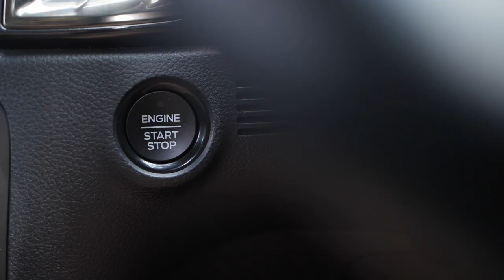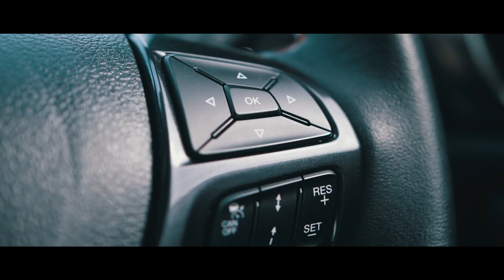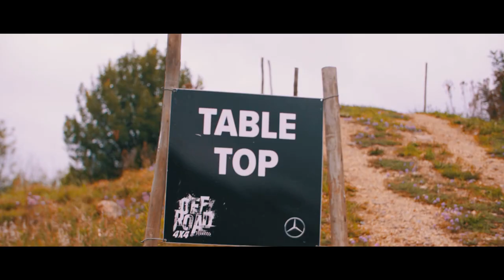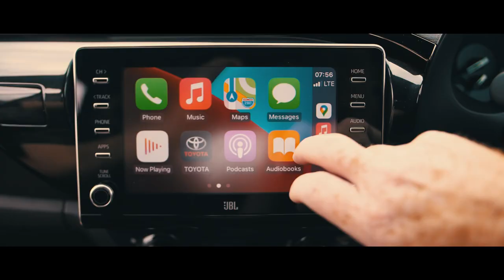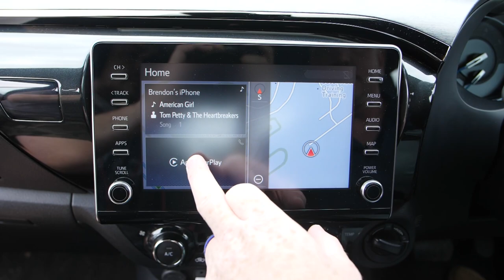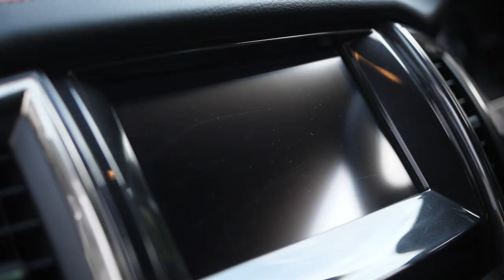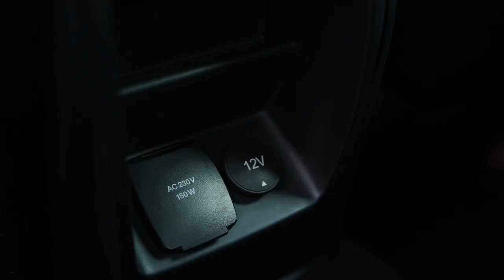Perdekrag Episode 1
Welkom aan die heel eerste episode van Perdekrag! Brendon en Jeanette gesels oor twee titane in die bakkie segment, die Toyota Hilux teen die Ford Ranger, kies hul gunstelinge uit 2020 en sê waarna hulle in 2021 uitsien.

Perdekrag is geskep deur: Pierre Malan
Aanbieders: Brendon Staniforth en Jeanette Kok-Kritzinger
Mededingende aanbieder: Elrich Yssel
Vervaardigers:  Louis Gagiano en Laurika de Kock
Regie: Pierre Malan
Kinematograaf: Philip van Zyl
Kamera-operateurs: Elrich Yssel en Dawid van Graan
Redigeerder: Dawid van Graan
Grafiesevideo-animeerder: Wayne Young
Fotograaf: Wayne Young Photography